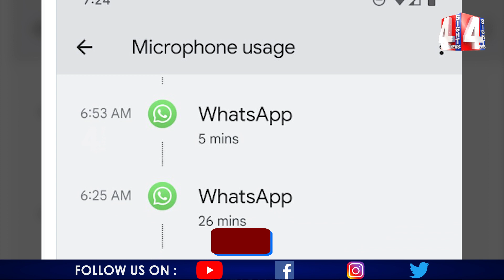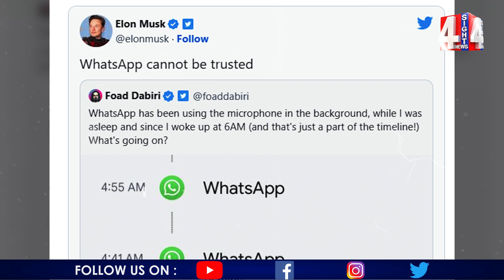వాట్సాప్.. మన మాటలు వింటోందా..? | WhatsApp Found Guilty Of Accessing Microphone In Background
వాట్సాప్.. మన మాటలు వింటోందా..? | WhatsApp Found Guilty Of Accessing Microphone In Background | 4 Sight News

4Sight News, Brand New Telugu news channel, a 24/7 LIVE news channel dedicated to live reports, exclusive interviews, breaking news, sports, weather, entertainment, business updates and current affairs. Exclusive Live coverage from Telangana and Andhra Pradesh.